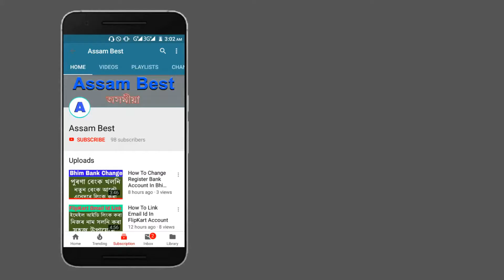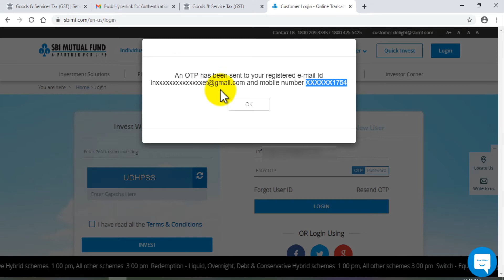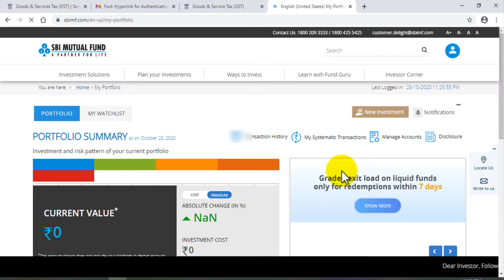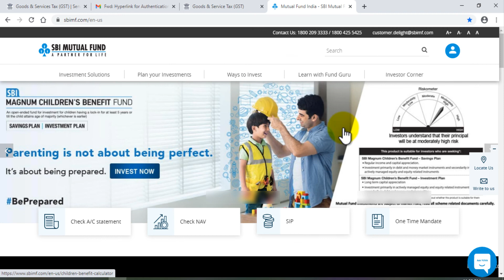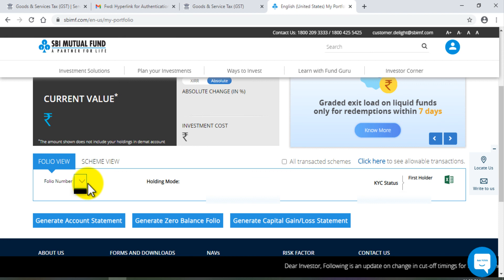How to delink SBI mutual fund, Folio number delete SBI